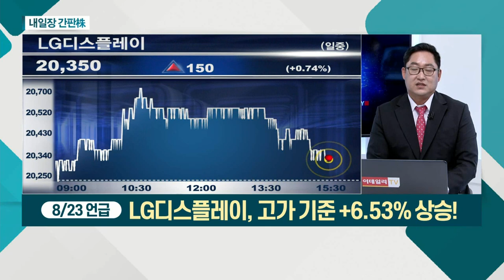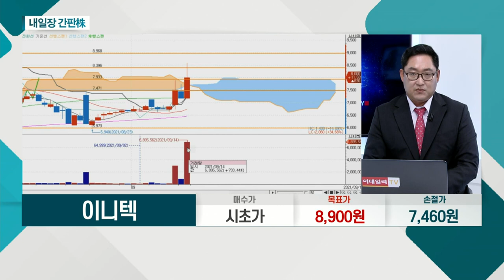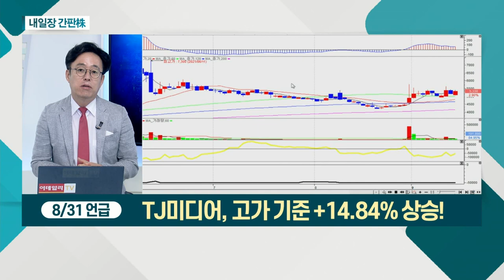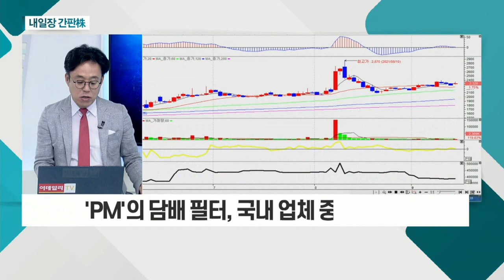이니텍(087260)... 2019년 INIPASS 통합 인증서비스 런칭 / TYM(002900)... 'PM'의 담배 필터, 국내 중 독점 공급_내일장 간판주 (20210914)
이니텍(087260)
- KT 계열, 인증보안ㆍ금융 IT서비스 제공 업체
- 2019년 INIPASS 통합 인증서비스 런칭
- 2분기 영업이익 18.9억 원… 전년비 39.84% 증가

TYM(002900)
- 농기계ㆍ외국 서적ㆍ신문 사업 영위
- 'PM'의 담배 필터, 국내 업체 중 독점 공급
- 자율주행 농기계 본격 출시… 외형성장 기대